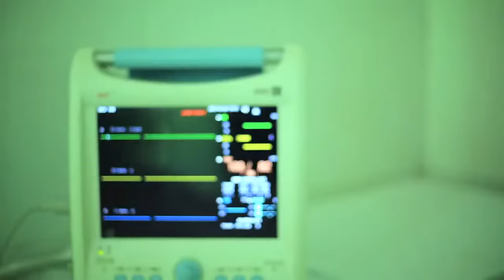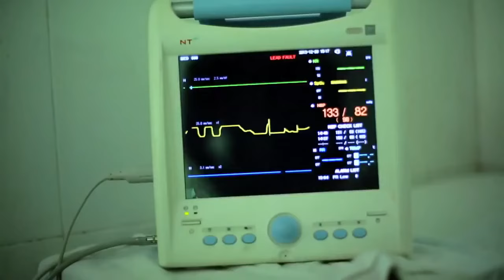Asmane Shaila & F A Sumon YouTube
Mosarf Hosan